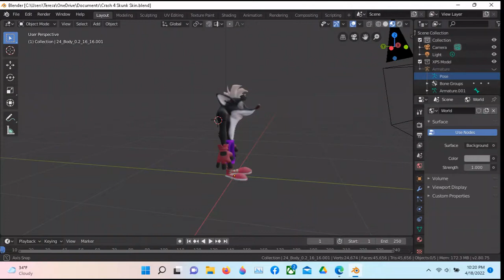Crash 4 Skunk Skin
I edited this Crash 4 model on Blender 3d I might add it to Nexus Mods